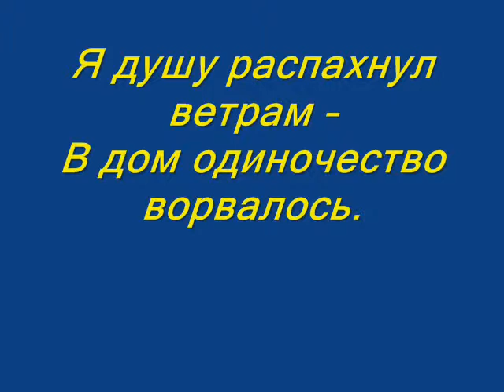Владимир Сапрыкин " Я душу распахнул... "